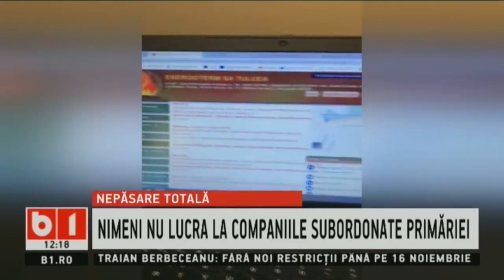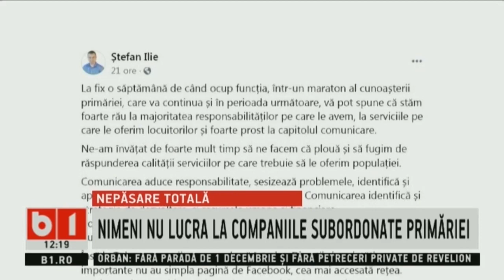Nepasare totala_Primarului din Tulcea nu i-a raspuns nimeni la telefon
Experiment făcut de primarul din Tulcea: Ștefan Ilie a sunat la două companii subordonate și a demonstrat că nu răspunde nimeni la telefon